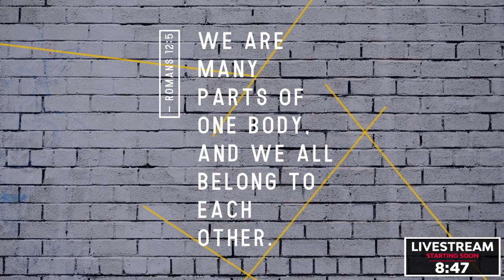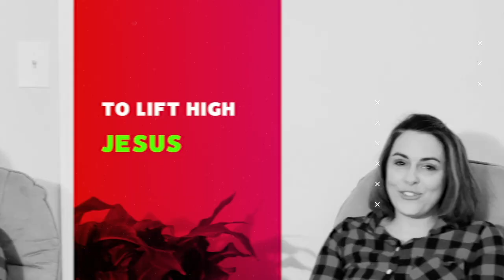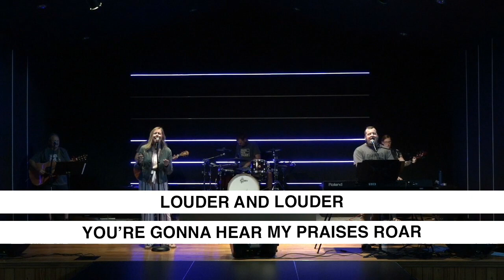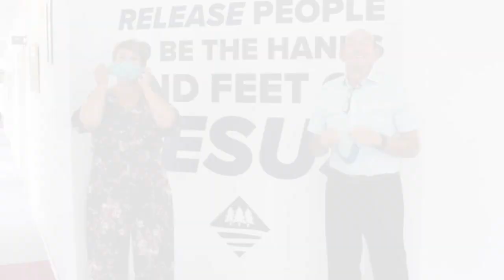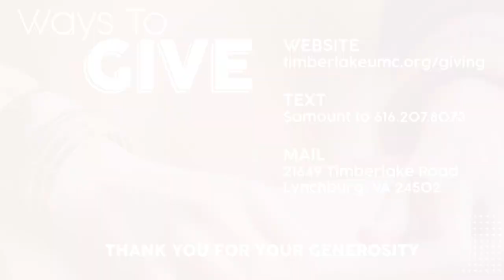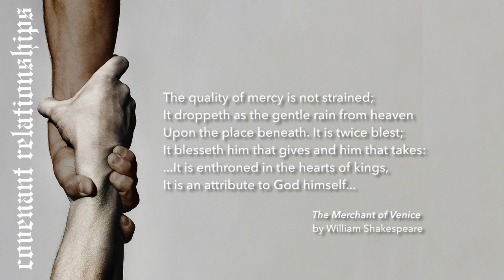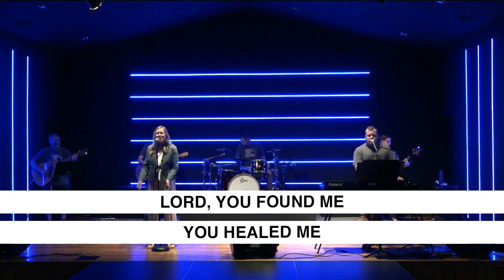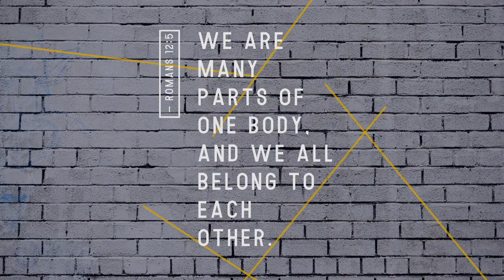Modern Worship Experience - July 19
Good morning, Timberlake! This week we are continuing our series, Covenant Relationships! Our Modern Worship Experience will be full of music, scripture, prayer, and an awesome message! Share this post to invite your friends!